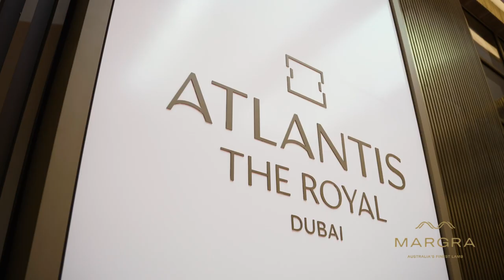MICHELIN Guide Ceremony, Dubai 2023 - Margra | White Lamb